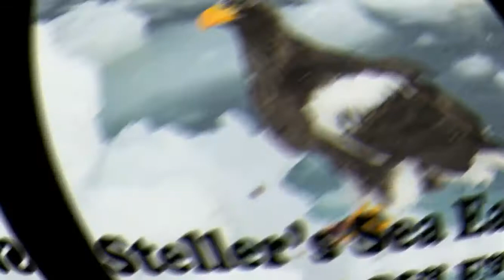Top Most Largest And Biggest Eagles In The World | Dangerous | The Animal Adventure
Top most largest and biggest eagles in the world.

All the images have been taken from google(free to use or share even commercially) some images credit,

Watch some top listes animals in the world